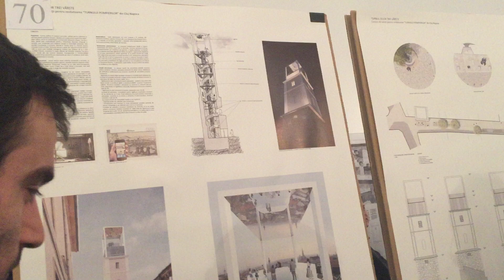Actual de Cluj - Turnul Selfie-Cluj explicat primarului